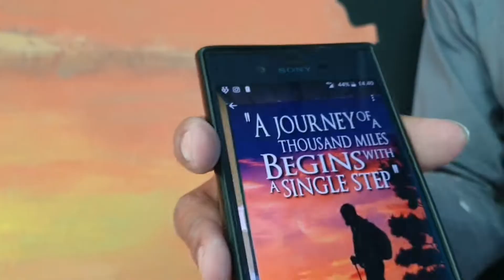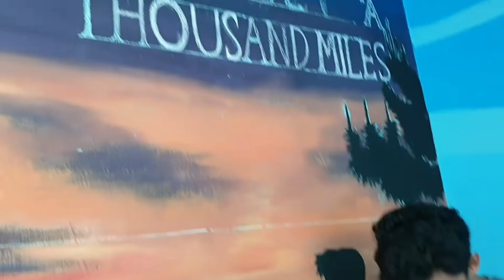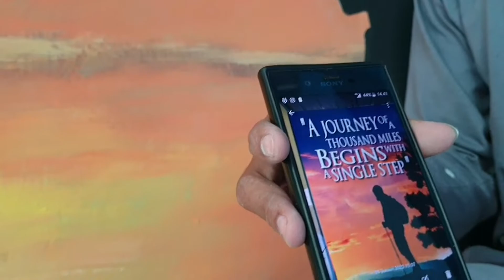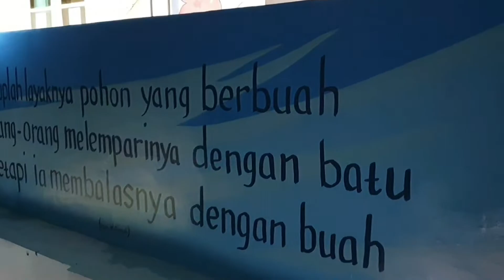Mural Di MI / MTs Mathla'ul Anwar ❗ Season #️⃣4 ‼️Masih belum Kendor 🤩